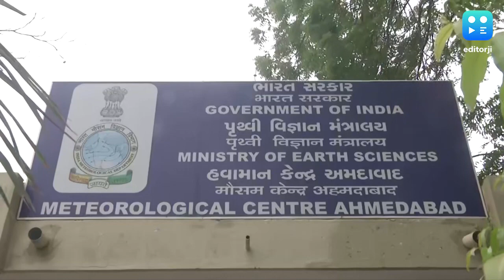ICC ODI WC Final 2023: বিশ্বকাপ ফাইনালে কি ভিলেন হবে বৃষ্টি! কী বলছে আহমেদাবাদের আবহাওয়া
রবিবার বিশ্বকাপ ফাইনাল। ১৯ নভেম্বর আহমেদাবাদের নরেন্দ্র মোদী স্টেডিয়ামে নামবে ভারত-অস্ট্রেলিয়া। চতুর্থবার বিশ্বজয়ের লক্ষ্যে টিম ইন্ডিয়া। আর ষষ্ঠবার বিশ্বজয়ের জন্য নামবে অস্ট্রেলিয়া। ১ লক্ষ ৩০ হাজার দর্শকাসনে বিশ্বকাপ ফাইনাল। ক্রিকেটপ্রেমীদের আশায় কি জল ঢালবে বৃষ্টি! কী বলছে মোতেরায় রবিবারের আবহাওয়া?